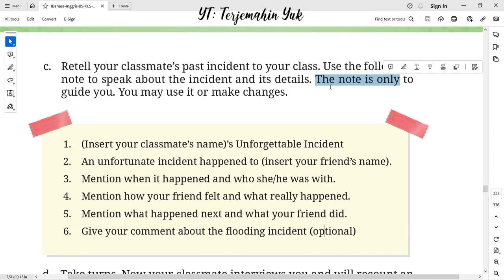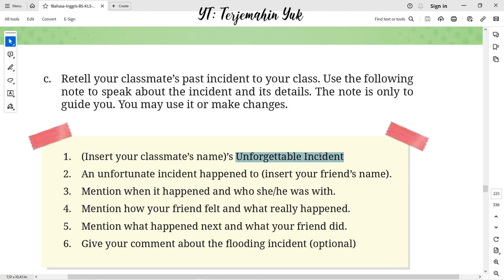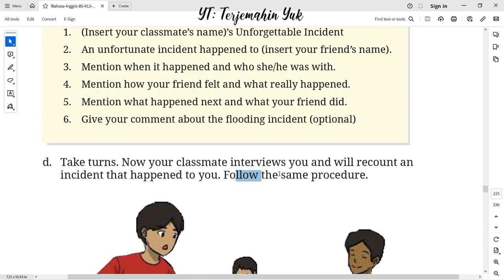Hal. 201 kelas 8 Terjemahan Buku Bahasa Inggris SMP Kurikulum Merdeka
Retell your classmate's past incident in front of you class.
terjemahin yuk
terjemahinyuk
terjemahkan yuk
Kelas VIII
English for Nusantara
Tingkat Lanjut
kunci jawaban
belajar bahasa inggris
pelajaran
halaman